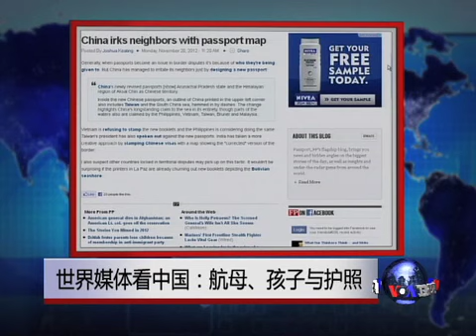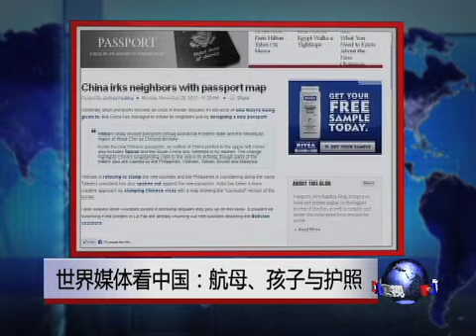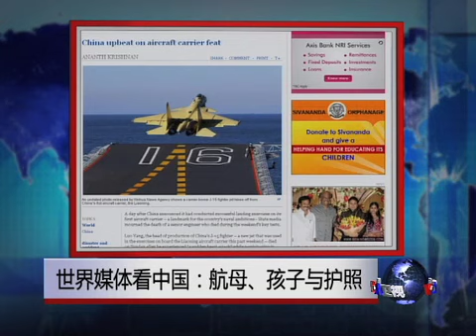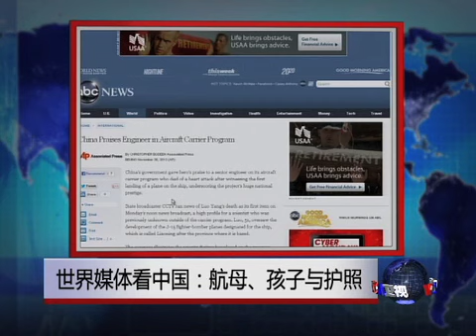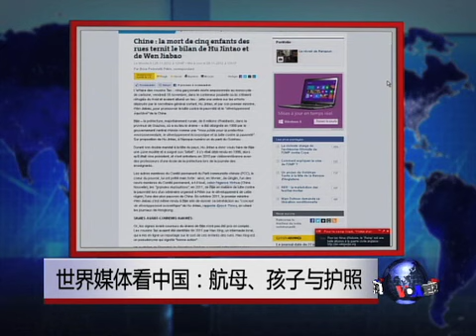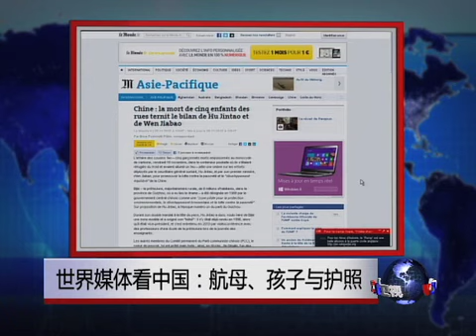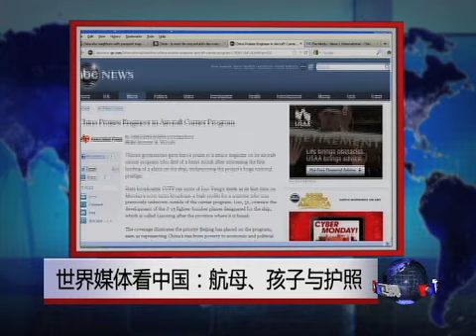世界媒体看中国:航母，孩子与护照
目前中国跟许多邻国有领土争议，尤其是在东中国海和南中国海地区。中国官方媒体大力报道中国航母进行第一次舰载机降落起飞实验，自然引起世界媒体的关注。最吸引你注意的报道是什么？脸书: